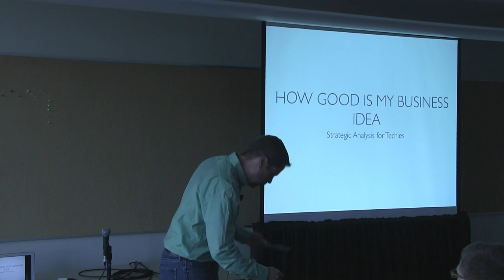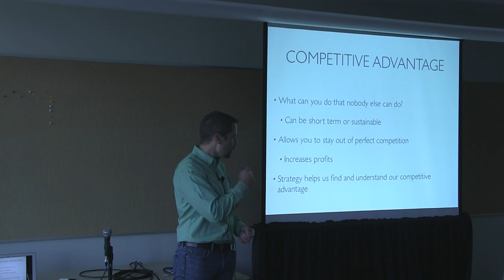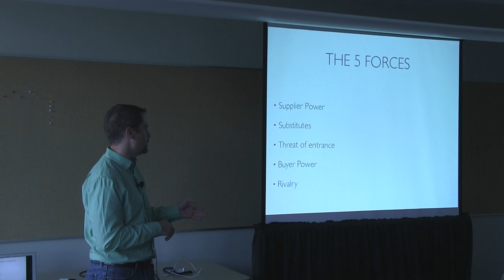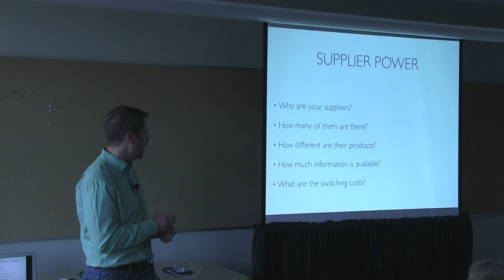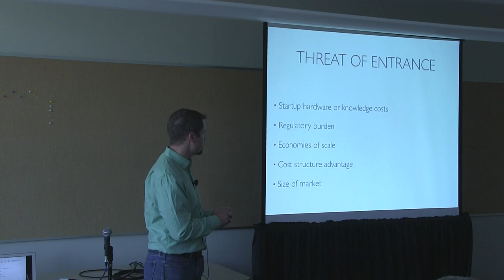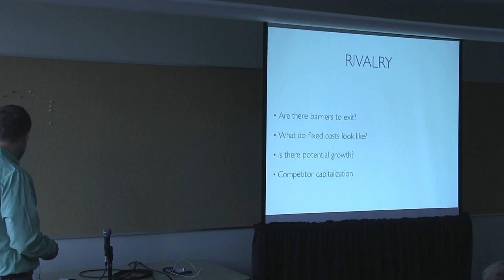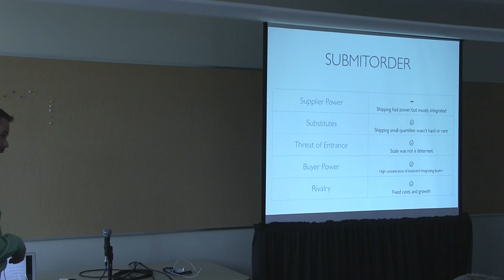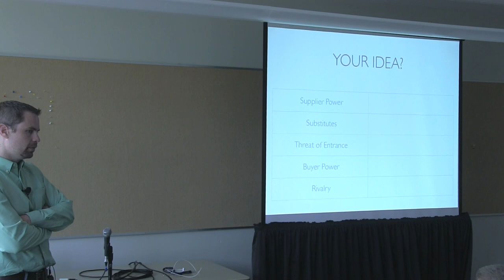OSB2013 - Mike Mangino - How Good is my Business Idea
This video is about OSB2013 - Mike Mangino - How Good is my Business Idea